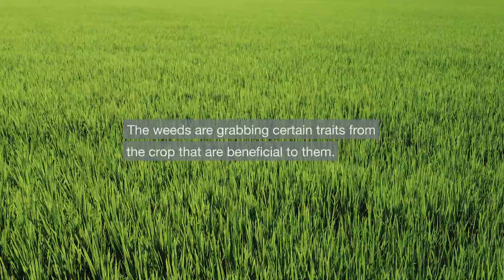Weedy rice has become herbicide resistant | WashU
Weedy rice is a feral form of rice that aggressively outcompetes cultivated rice. Infestations cause an estimated $45 million in economic losses in the United States each year. Biologists Kenneth Olsen and Marshall Wedger in Arts & Sciences at Washington University in St. Louis are working to understand weedy rice, which has become herbicide resistant through rapid evolution. Here, the researchers visit rice fields in Arkansas to inspect fields and talk with farmers about this aggressive weed.